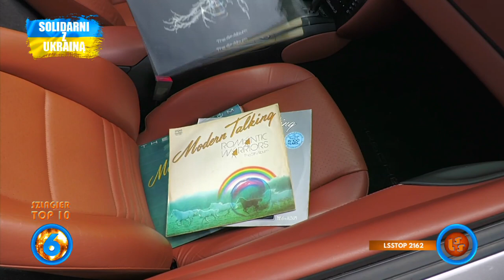Notowanie 755 cz. 3 - 02.10.2022r.